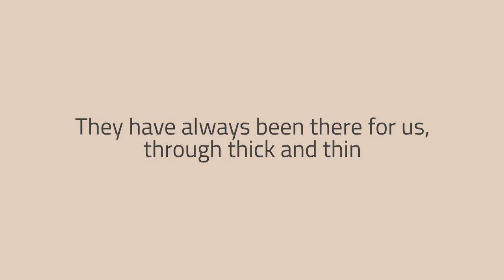Animoto video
Mother's Day